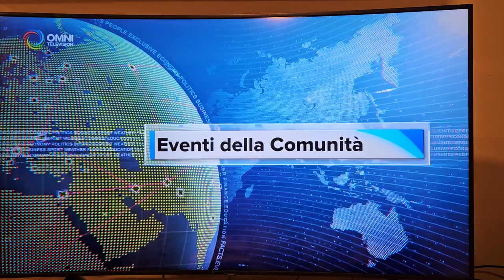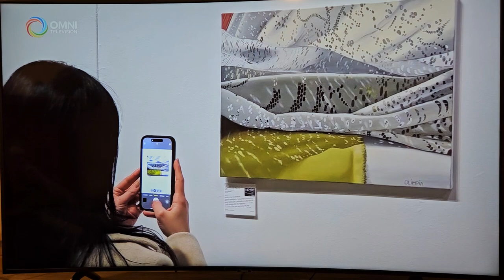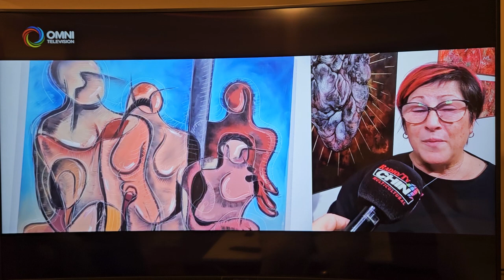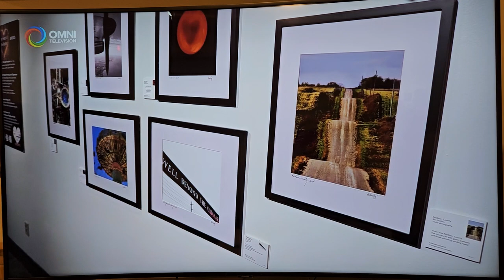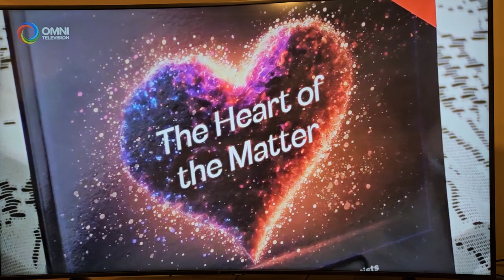CHIN TV features The Heart of the Matter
CHIN TV covered the opening of The Heart of the Matter exhibit. An amazing overview of the artists, art pieces and Friends In Art! Originally aired Feb 2 and Feb 4.